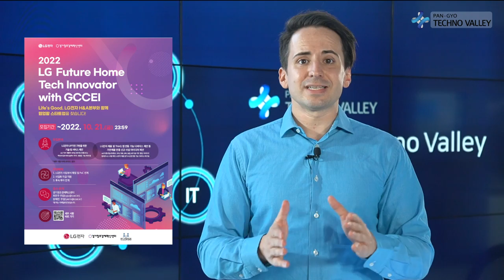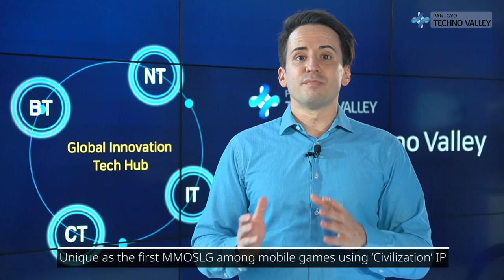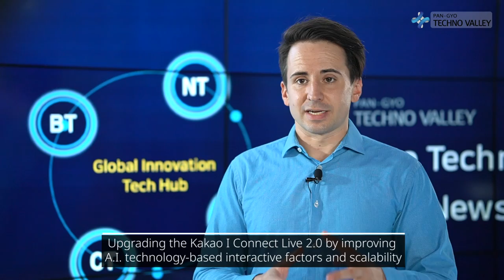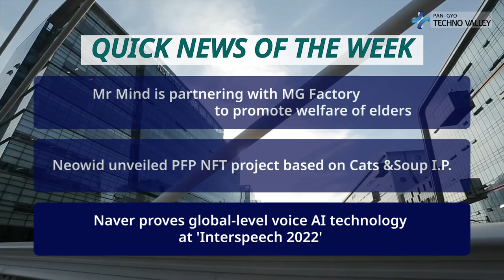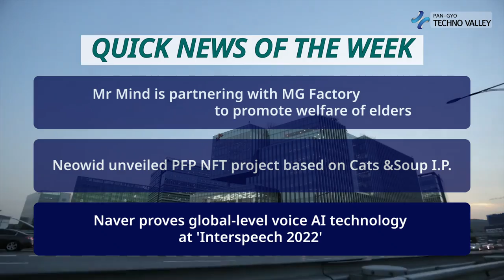Pangyo Technovalley Weekly News, News from the last week of September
■ Main News
– Gyeonggi Center for Creative Economy & Innovation, Signed MOU with LG Electronics to discover innovative start-ups
- Nexon Unveils New Mobile MMOSLG ‘Civilization: Reign of Power’ for the First Time!
- Kakao Enterprise upgraded "Kakao I Connect Live 2.0"
- Soynet won the prize called "Smart AI Innovation" at the Forth Industrial Revolution Power Korea
　■ Quick News
- Mr Mind is partnering with MG Factory to promote welfare of elders
- Neowid unveiled PFP NFT project based on Cats &Soup I.P.
- Naver proves global-level voice AI technology at 'Interspeech 2022'